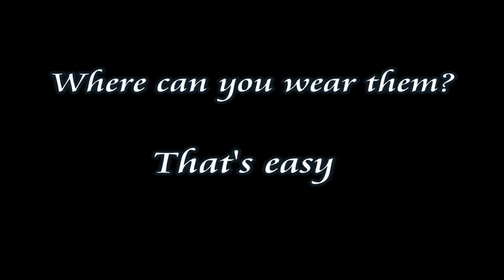Brogue shoes - How to wear them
Brogue shoes are versatile. You can wear them almost anywere. They will always be your statement of masculine style. Enjoy the video.